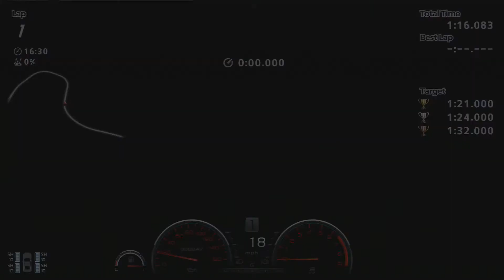GT6 Seasonal - '60′s American Cars (non-racing) Super Lap: Circuit di Roma Reverse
This is a hoot, trust me. American cars handle like sh**, to be honest but if you use the '66 GT40, this seasonal is very, very manageable. I lucked into a good time and you can too. I used the Anniversary Edition GT40 but the normal one works fine too. At least you'll get gold. Up your TCS to about 4 or 5 but keep the rest of the aids off, except for ABS at 1 or so. Rome forward is one of my favorite tracks but reverse is a pain. Yes, it does make a difference. Good luck!